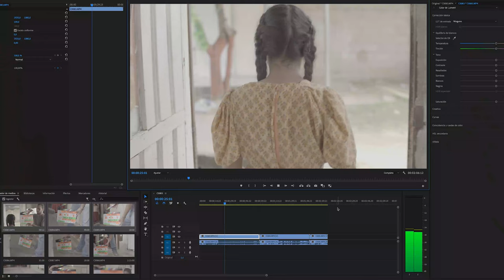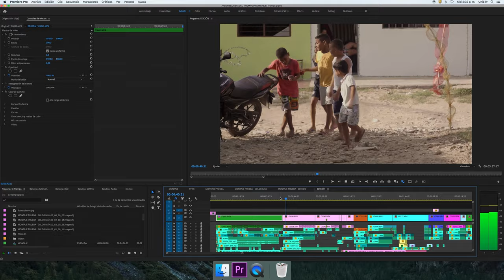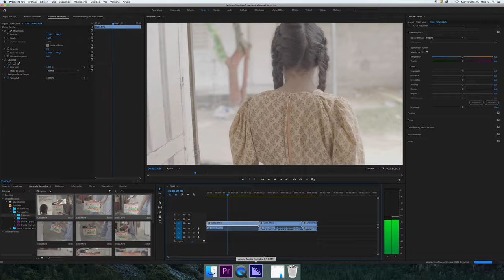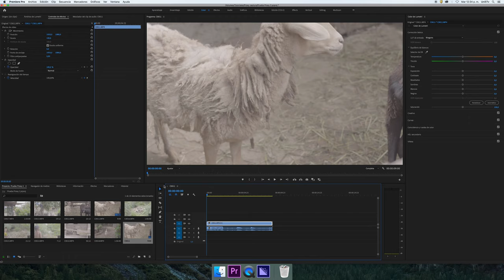¿Computador lento con Premiere Pro? Usa archivos Proxy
¿Tu computador anda lento y pareciera no ser capaz de editar videos pesados en Adobe Premiere Pro? Es hora de que conozcas el flujo de trabajo con archivos Proxy para que sigas contando tus historias sin tener un supercomputador.

M.A. Yamil Cure
Docente Universidad del Norte